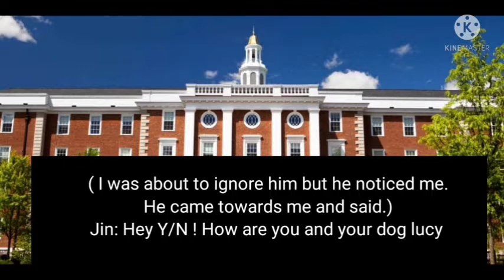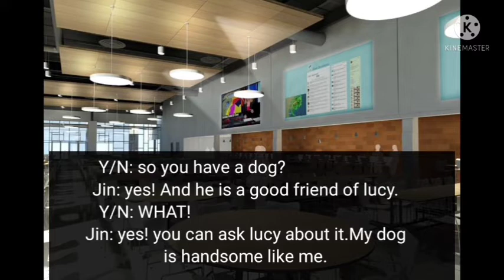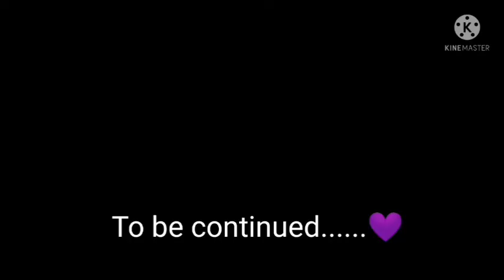When you started loving your enemy. BTS FF. [JIN FF] Part-1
Hey lovely Its our first FF video we hope you like it . Its our first time so if we made mistake please forgive us.Thankyou

Writer : Khargoshi
Editor : Chipkali

✔When you started loving your enemy.
(JIN FF).Enemy FF

You can follow our Insta account yn_X_ot7